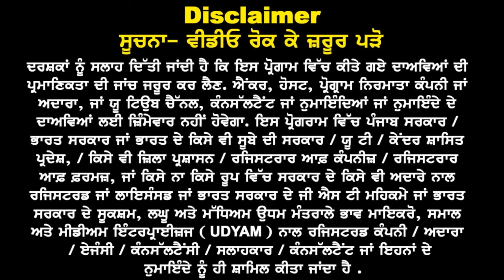Australia इन course में Very High Visa Trend I तुरंत लें admission I Australia Study Visa updates 24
Australia इन course
में High Visa Trend

कभी बंद नहीं होगा Australia

July& Sep open
 तुरंत लें admission